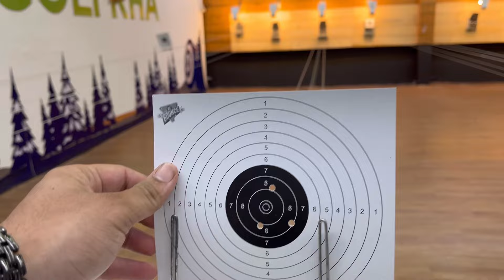rebounce ma to bov j maja kari